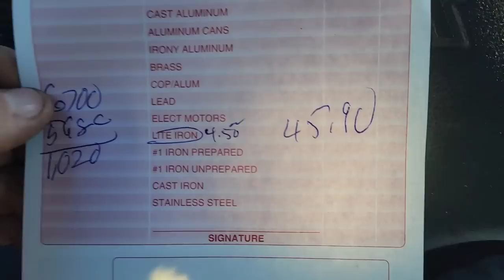Recycling Metal ♻️ and auction scores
We taken a load of scrap and looked through some of the stuff I got at the auction... Plus a little garden update...